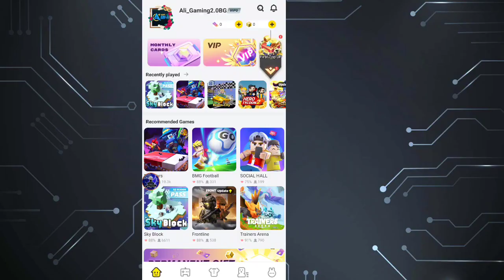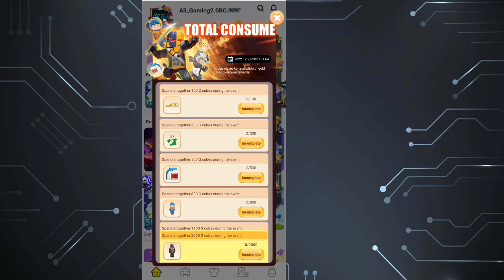Blockman go HOME || NEW EVENT!😍 Day 7 How to Get Free New items!... V2.34.1